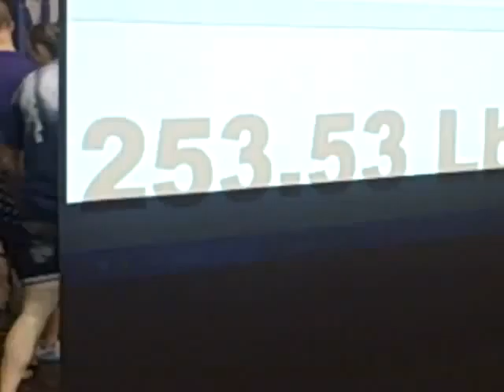2012 Orchard - John Price - 253 Deadlift - 1st Attempt